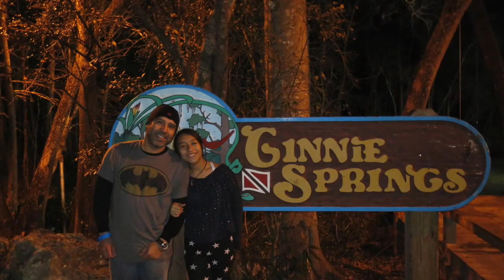Ginnie Springs Cave Diving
Ginnie Springs Cave System: Ginnie Spring, Devil's Eye Spring, Devil's Ear Spring